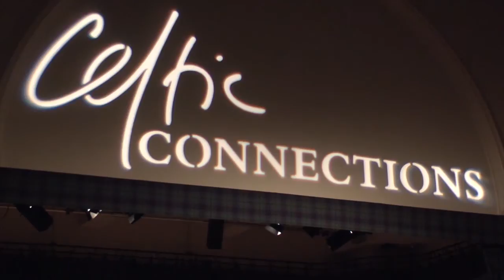Sidiki Diabate & Walter Strauss with Mario Caribe: Celtic Connections 2014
Malian kora player Sidiki Diabate & American guitarist Walter Strauss perform "Zamora" with Brazilian bassist Mario Caribe - at the 2014 Celtic Connections Festival in Glasgow, Scotland.